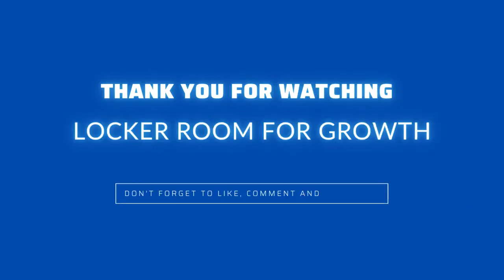James Webb Space Telescope and Steven M Greer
Martin Keller describes the extraordinary work of Steven Greer and his thoughts about NASA's James Webb Space Telescope.